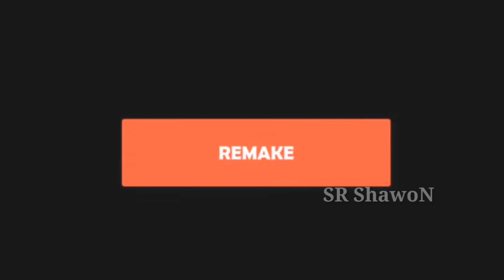ORIGINAL or REMAKE ? ||Which Bollywood Song Do You Like The Most?